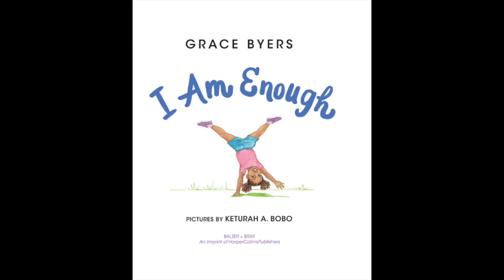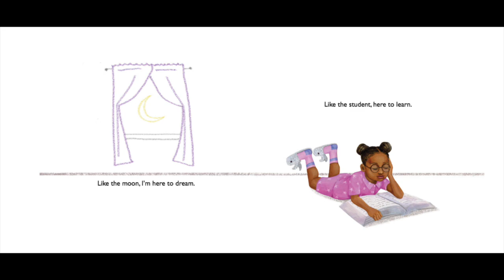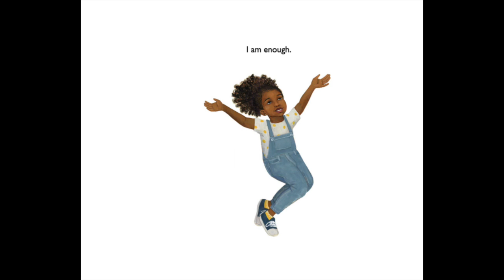I Am Enough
This video is about I Am Enough